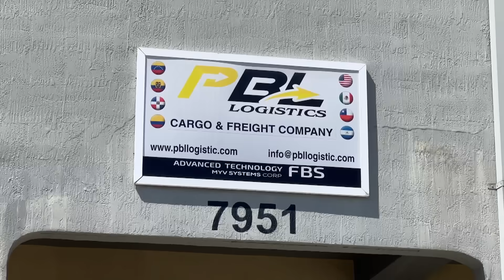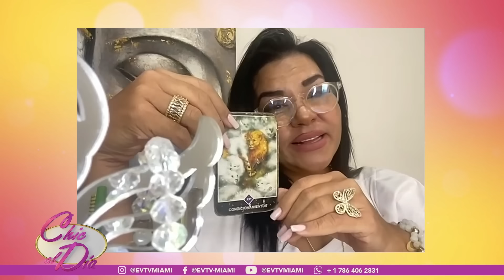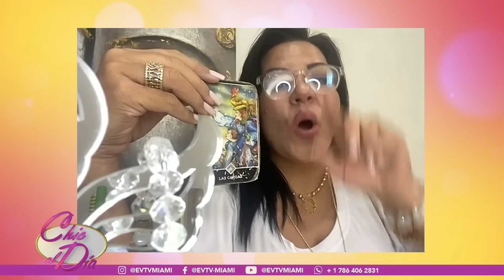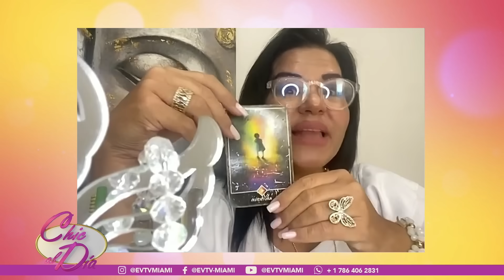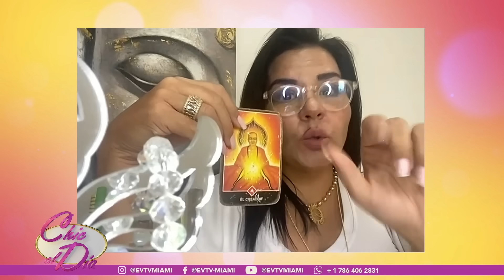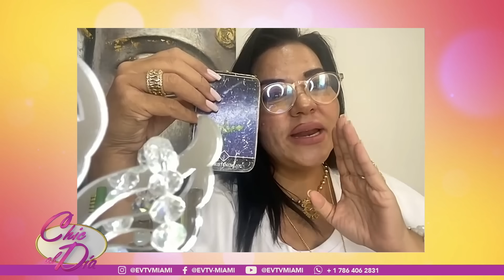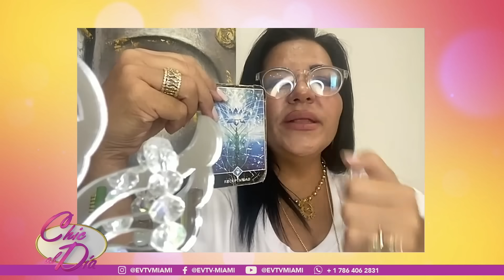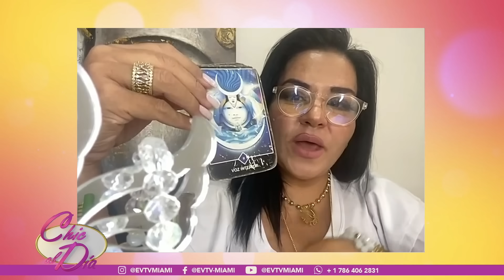DELCY BUSCA ALIADOS | Chic al Día | EVTV | 07/17/2023 3/6